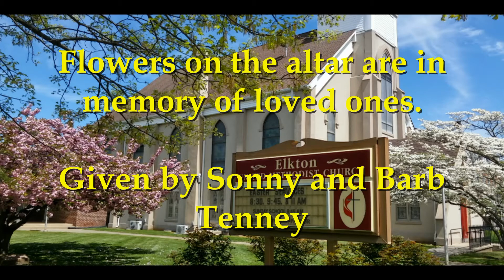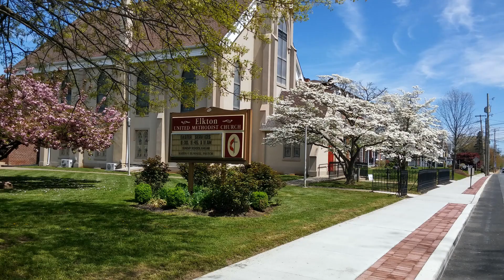Oct 25, 2020 - Elkton United Methodist Church 10 a.m. Worship Service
Here is the recording of today's 'in-person' worship service held at 10 a.m. in our sanctuary.   and join us next week.

You can support or video ministry with your service offering

- All music performed during services are provided for and reported to CCLI#1824650 & CSPL#148932.

If you are looking for a service recording older than 30 days, simply send a request to with the date of the service and a direct link will be sent to you.   Thank you for your understanding.